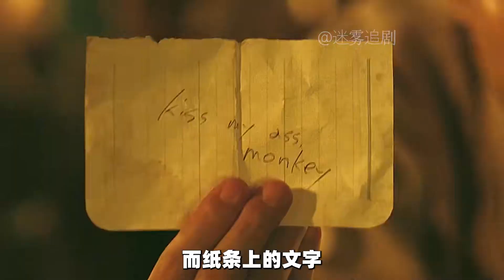害怕外來人的村莊，竟隱藏了一樁邪惡秘密《意外來客》韓國電影